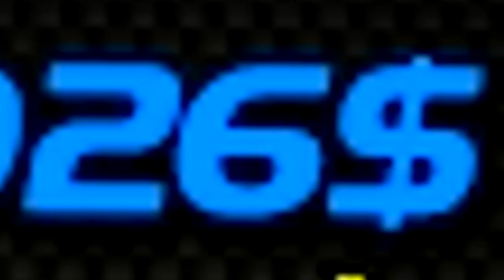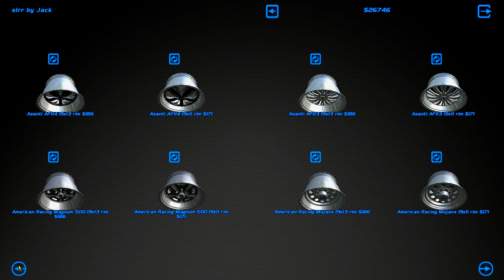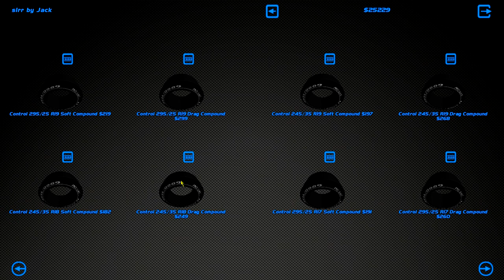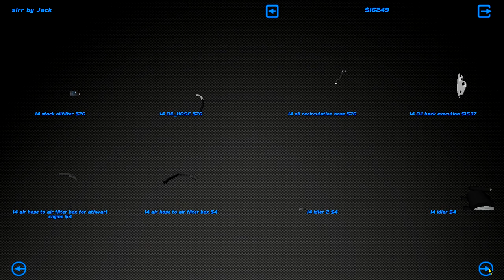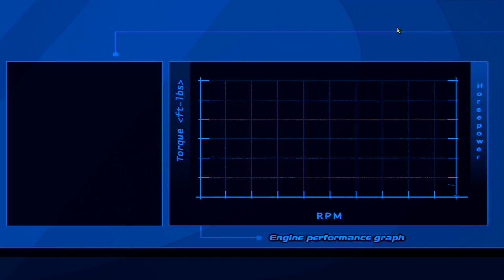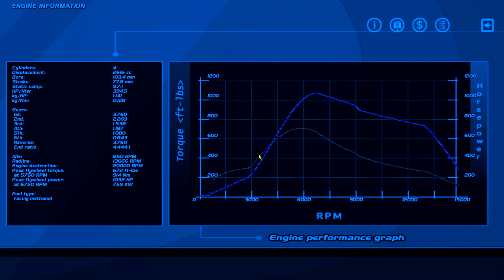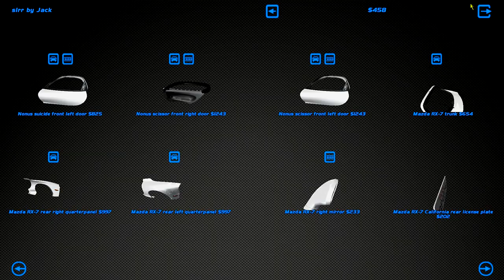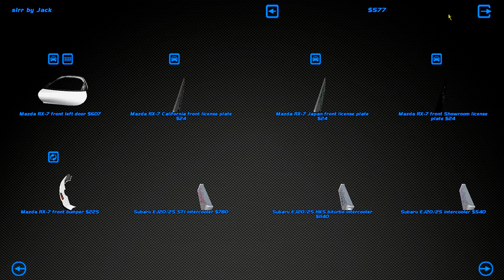I go bankrupt rebuilding the RX-7 - Street Legal Racing Redline S8 - EP8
BODY PANELS!BODY PANELS!BODY PANELS!BODY PANELS!BODY PANELS!BODY PANELS!BODY PANELS!BODY PANELS!BODY PANELS!BODY PANELS!BODY PANELS!BODY PANELS!BODY PANELS!

►STEAM GROUP IS LIVE, JOIN UP!